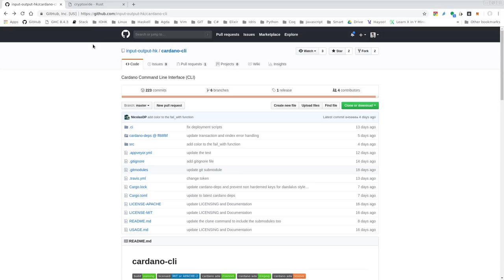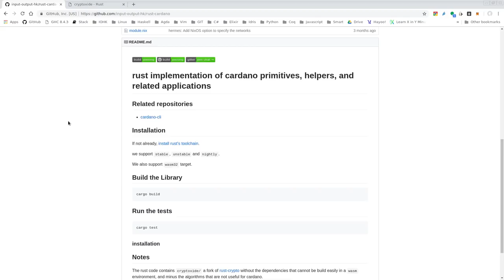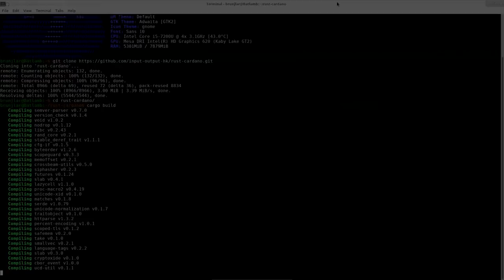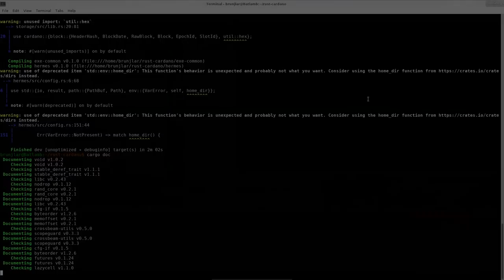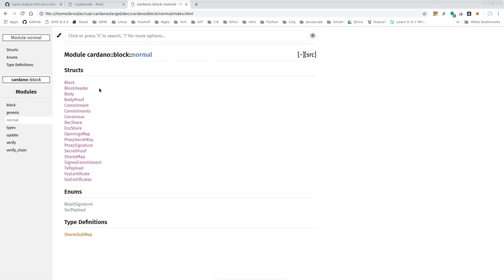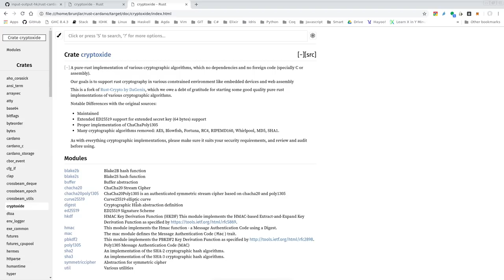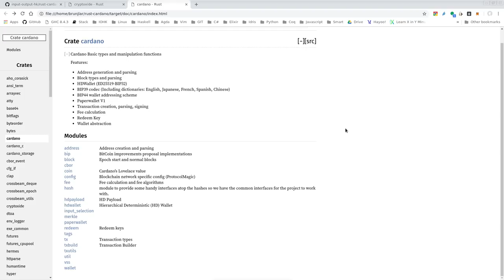IOHK | Cardano CLI wallet - A Whirlwind Tour of Rust Cardano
In this tutorial, Lars Brünjes takes you on a quick tour of the Cardano Rust tool library. This provides an API to the blockchain and the Cardano CLI tool is really just a thin wrapper around this library.

The Cardano Rust project has created a toolbox of Cardano’s cryptographic primitives for third-party developers written in the Rust programming language. It is IOHK’s first open source project, providing a library of wallet and node functions – and a wallet for Ada, the most precisely engineered cryptocurrency yet. IOHK’s engineers aim to open up Cardano to more developers with an open source library and encourage the worldwide community to build up this resource.

Rust is a lightweight, portable and ‘blazingly fast’ language. It compiles to the web, iOS and Android, platforms that are popular with many third-party developers. The Cardano Rust Project sits alongside the Haskell-based Cardano settlement layer as an open source sandbox for developers who want to build and integrate their own apps, including products for mobile devices. With the command line interface wallet is a development kit. The repository is open and the aim is for the project (known internally as Prometheus) to develop into a thriving community. In time, the Cardano Rust project will become open to many more developers as programming languages are added in addition to Rust. There will be regular updates as the project progresses.

In summary, this open source library opens up the Cardano blockchain to a wider range of third parties. They will be able to build wallet applications, integrate new or existing products into the platform and speed up the decentralisation of the Cardano system.